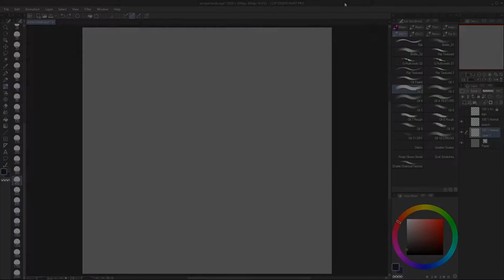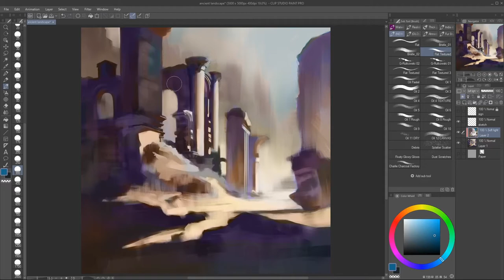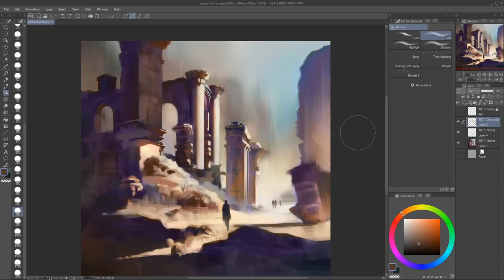[clip studio] painting an ancient landscape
Hey! I painted this landscape of ancient dessert structures.

I really enjoyed experimenting with colour in this one and working very loosely. I really love purple tones and wanted to figure out a way of effectively using purples in this painting.. Turns out it works really well for shadows ^_^

I've found that an effective way of experimenting with colours, if you're not sure of how all the colour should look, is starting first in greyscale and laying down the basic structures and the tones. Then create a layer over that with the blending-mode set to 'Soft Light' or 'Colour' and experiment with different colours on that. It might take a bit of tinkering because the colours will look a bit different on the layer, but you'll get a general feel for what you want  (●'◡'●) then just flatten layers when you're ready to move forward with your process (❁´◡`❁)

Thanks for stopping by, hope you enjoy the video!